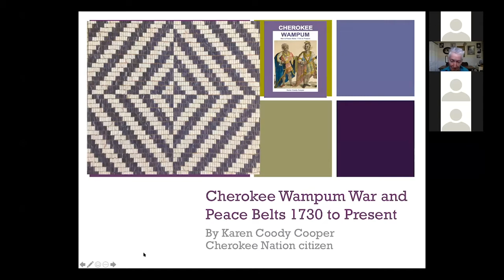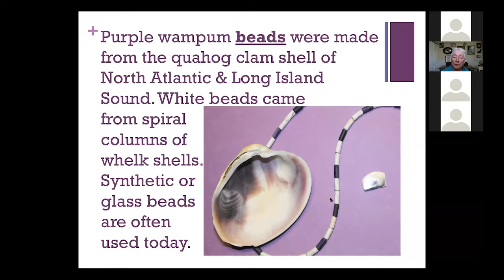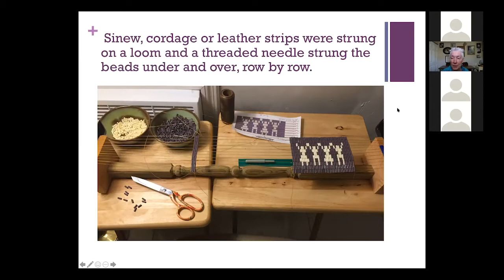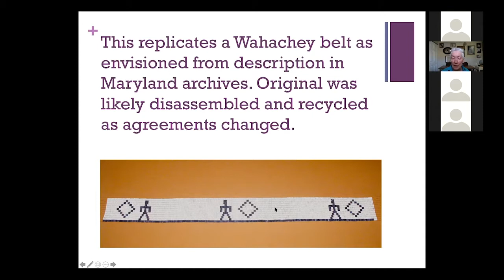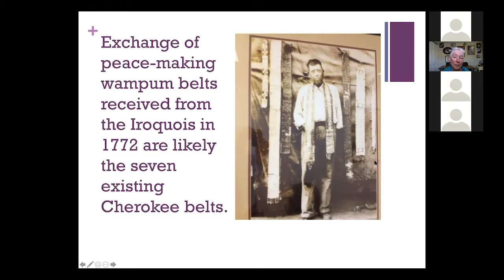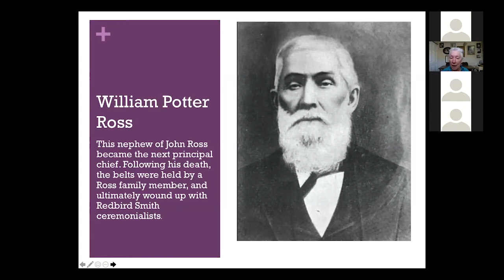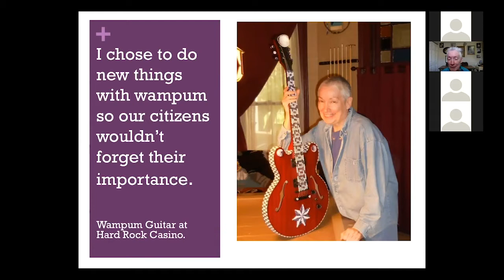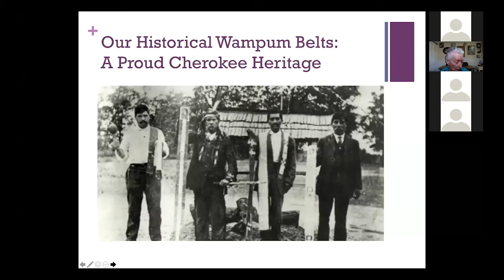2020 CCO Conference History of Cherokee Wampum with Karen Coody Cooper